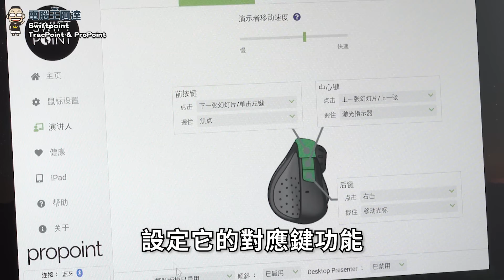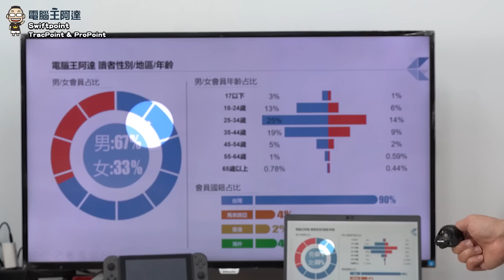Swiftpoint TracPoint & ProPoint 開箱，世界最迷你的人體工學筆握式滑鼠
覺得筆電觸控板操作起來沒有滑鼠順手，但傳統滑鼠體積太大、不好攜帶，在搭車、搭飛機或高鐵時無處可用嗎？世界首款以「筆握式」操控，可當簡報筆、可連結iPad 遙控電腦的 Swiftpoint TracPoint & ProPoint 二合一握筆式滑鼠簡報筆你一定會愛上它！